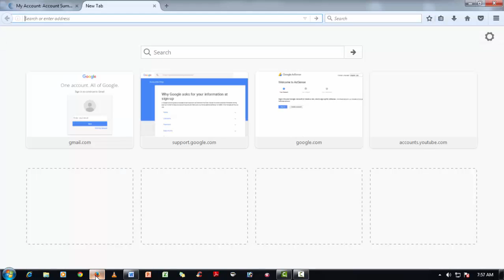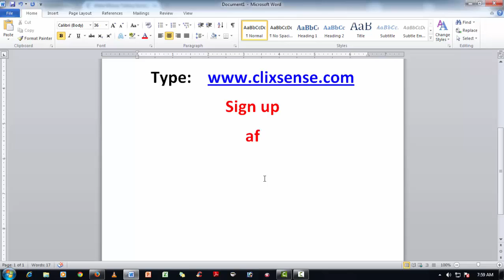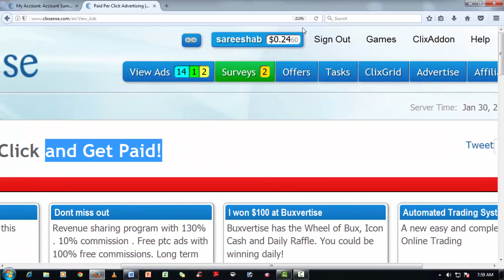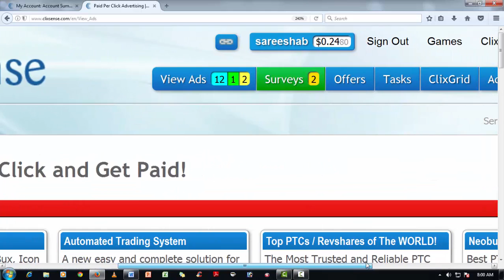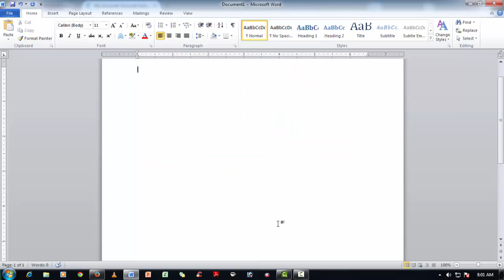Earn money from online real............must watch it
earn money from online without any qualification.